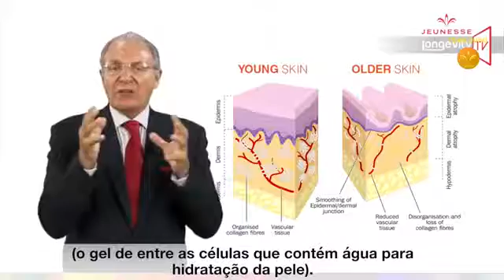12 Longevity TV Episo Dio 12 AM PM Português Brasileiro